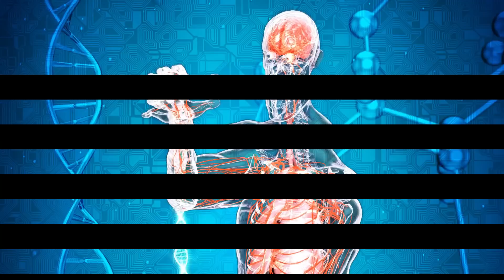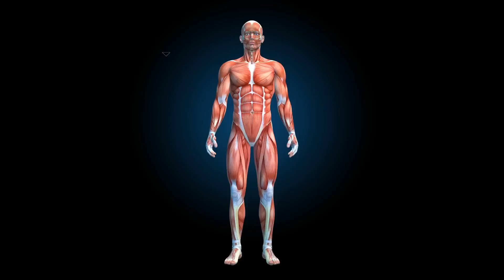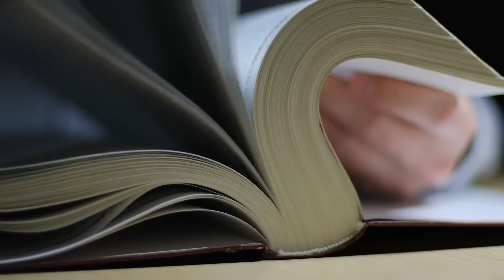Testosterone ऊपर उठा देते है।ये तीन योग।Kush fitness